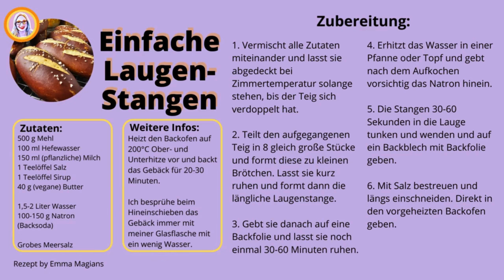So gelingen Dir selbstgemachte Laugenstangen ganz einfach und fluffig! 🥨🌿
Herzlich willkommen zu meinem neuen Video, in dem ich euch zeige, wie ihr einen Teig zubereitet und daraus köstliche Laugenstangen zaubert – und das alles auf vegane Art! Wir verwenden einen Teig auf Basis von Hefewasser, der nicht nur geschmacklich herausragend ist, sondern auch für alle geeignet, die auf tierische Produkte verzichten möchten.

In diesem Tutorial werde ich Schritt für Schritt durch die Herstellung des Teigs führen, wobei wir Natron für die charakteristische Laugenbehandlung verwenden. Dabei zeige ich euch, wie einfach es ist, die perfekte Kombination aus fluffigem Inneren und knuspriger Kruste zu erreichen.

Die vegane Option wird ebenfalls berücksichtigt, denn gutes Gebäck sollte für alle zugänglich sein. Ihr werdet erstaunt sein, wie einfach es ist, traditionelle Laugengebäcke ohne tierische Produkte herzustellen, ohne dabei auf Geschmack und Konsistenz zu verzichten.

Begleitet mich in der Küche und entdeckt, wie ihr mit ein paar einfachen Zutaten und meiner leicht verständlichen Anleitung eure eigenen Laugestangen herstellen könnt. Egal, ob ihr Anfänger oder erfahrene Bäcker seid, dieses Rezept ist für alle geeignet!

Lasst uns gemeinsam backen und genießt die wunderbare Welt der selbstgemachten Laugengebäcke! Viel Spaß beim Zuschauen und guten Appetit!

Meine Pfanne von RiessEmaille
Meine Küchenmaschine
Meine Glaskaraffe
Meine Backfolien und
Grobes Meersalz
Mein Bäckermesser
Meine Back-Handschuhe

🍽 Zutaten:
500 g Mehl
100 ml Hefewasser
150 ml (pflanzliche) Milch
1 Teelöffel Salz
1 Teelöffel Sirup/Zucker/Honig
40 g (vegane) Butter

1,5-2 Liter Wasser
100-150 g Natron

Grobes Meersalz

🔥 Heizt den Backofen auf 200°C Ober- und Unterhitze vor und backt das Gebäck für 20-30 Minuten. Ich besprühe beim Hineinschieben das Gebäck immer mit meiner Glasflasche mit ein wenig Wasser.

Eure Emma

0:00 Einleitung
Teigherstellung
Formen
Backen
Ergebnis